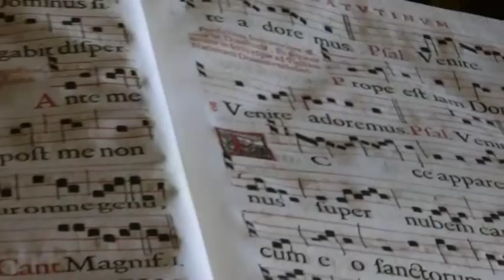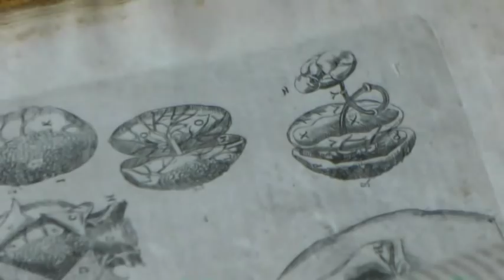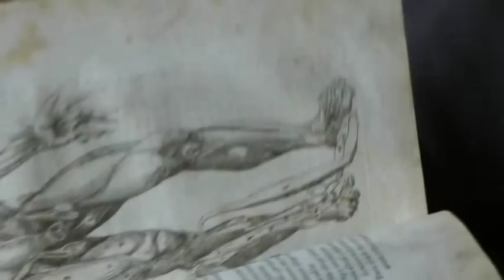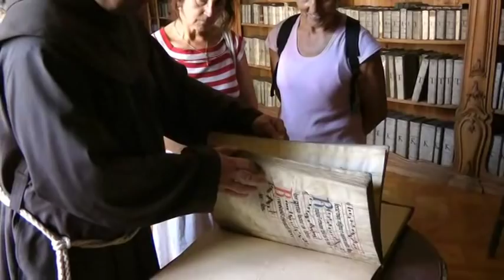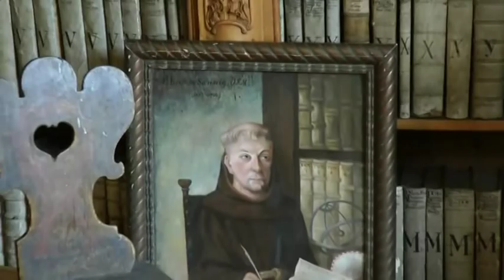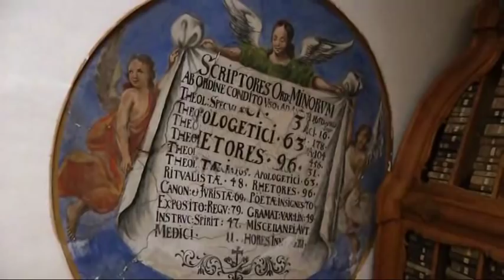Kostel Panny Marie Sněžné-U Františkánů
Náhodná návštěva knihovny Františkánů při kostele Panny Marie Sněžné